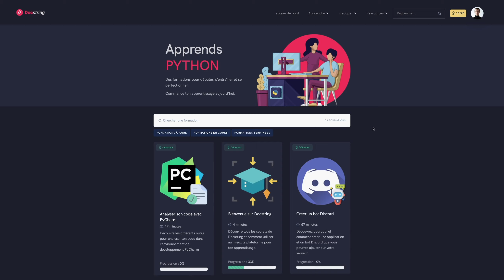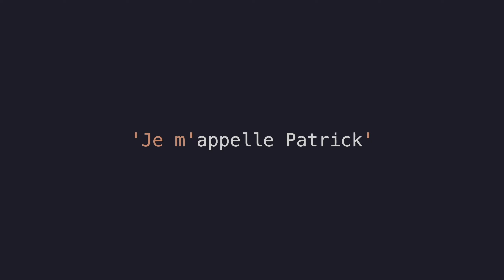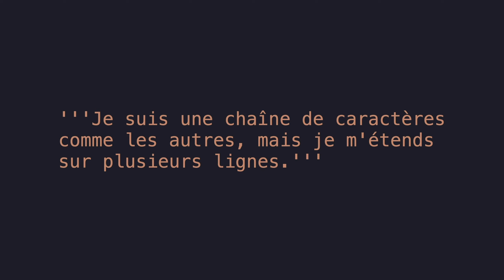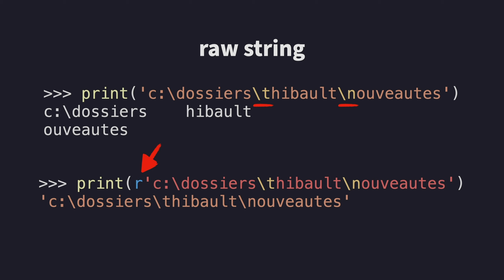Python : Les chaînes de caractères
Dans cette vidéo, je t'explique comment fonctionnent les objets de type 'chaîne de caractères' (string en anglais) avec Python.

🔗 La formation complète Python sur Udemy (+60h de formation)